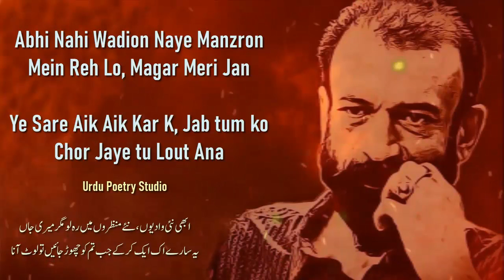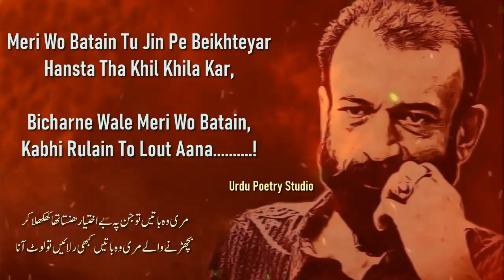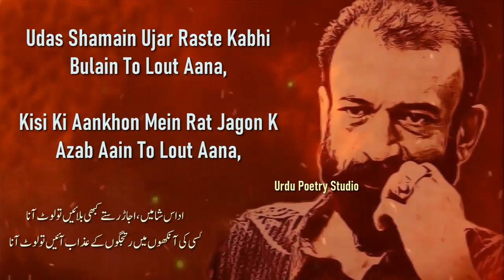Udas Shamain Ujar Raste Kabhi Bulain To Lout Aana | Farhat Abbas Shah Poetry | Best Urdu Poetry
Udas Shamain Ujar Raste Kabhi Bulain To Lout Aana,
Kisi Ki Aankhon Mein Rat Jagon K Azab Aain To Lout Aana,

Farhat abbas Poetry